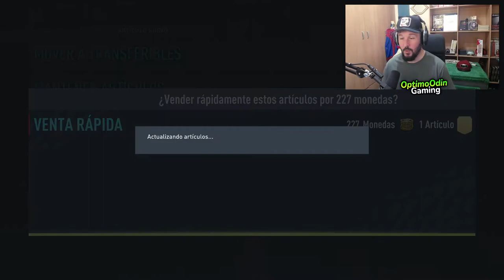WinterWildcards (2) Players Picks y Marquesinas! FIFA 22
VÍDEOS INCREIBLES

Me encanta GTA V y Minecraft encontrarás gameplays en español en una variedad infinita de juegos,  GTA 5  y En este canal encontrarás muuuuchos gameplays de GTA V!   los MINIJUEGOS Online como carreras épicas, SALTOS, MEGA RAMPAS, retos parkour extremos, epic troll, variedad guias, tutoriales y diversión en este canal!!